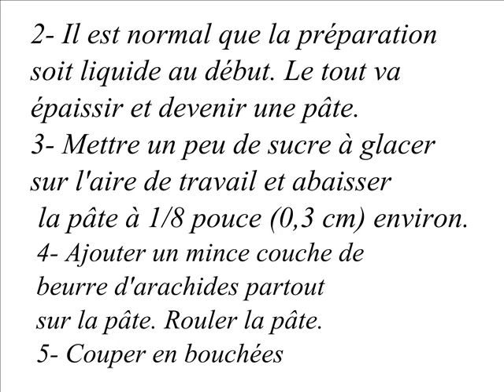Recette Bonbons aux Patates